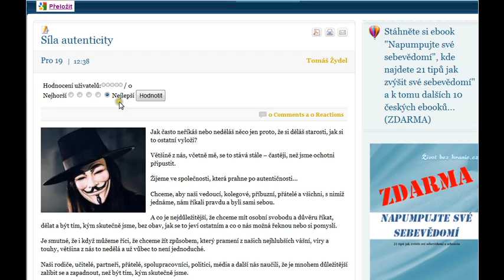Síla autenticity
V článku se dozvíte, co to znamená být autentický ve svém životě a proč se vlastně máte snažit o to být autentický, tedy opravdový.